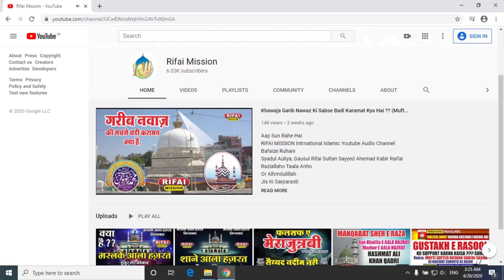Shafayi Hazraat Lockdown Me (NAMAZ E EID) Kaise Ada Kare ?? (Mufti Sayyed Rizwan Rifai Shafai Sahab)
Aap Sun Rahe Hai
RIFAI MISSION Intrnational Islamic Youtube Audio Channel
Bafaize Ruhani
Syadul Auliya, Gausul Rifai Sultan Sayyed Ahemad Kabir Raifai
Raziallaho Taala Anho
Or Alhmdulillah
Jis Ki Sarparasti
Shahezada e Huzoor Gausul Rifai
Ashshah Mufti Sayyed Rizwan Ahemad  Rifai Shafayi
Bani RIFAI MISSION New Mumbai Farma Rahe Hai.
Yaha Youtube Par Jo Bhi Chiz Upload Hoti Hai Us Se Hamara Maqsad Or Mission Ek Hi Hai
Maslak Wa Mazhab Ka Tahaffuz Ho or Log Apne Buzurgo Ke Aqaaid Wa Ifkar Se Wakif Wa Basta Rahe or Bilkhusus Nawjawan Nasl Jo Roz Ba Roz Youtube Par Wahabi Najdi Mullao Ki Ghumraha Kun Bato Ko Sun Kar Apna Iman wa Aqeeda Kharab Kar Rahe Hai  Wa Unko Pahechane Or Unki Gumrahon Baato Se Bache or Apna Imaan wa Aqeeda Bachaaye Rakhe. Allah Hame Ulma Ahele Sunnat Ki Izzat O Ahetram Ki Taufik Ata Farmaye Or Huzoor Tajush Shariah Ka Sayaa Ham Sunniyo Par Ta der Qayem O Dayem Rahem Aameen

Note:- Yaha Sirf Unhi Ulma e Ekram Ke Bayaanat Or Shora Ekram Ke Hamd O Naat Upload Kiye Jayege Jo Maslak e Aala Hazrat Or Huzoor Tajjush Shariah Se Mohabbat O Aqeedat Rakhte Hai

Or Apne Dost o Ahebab Se Channel Share Kare